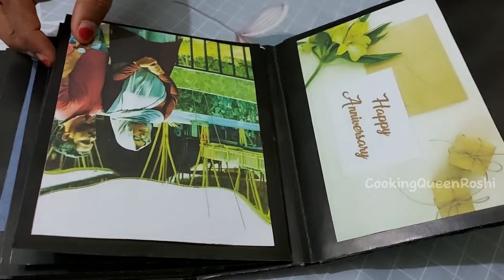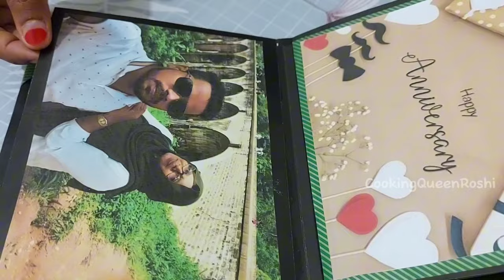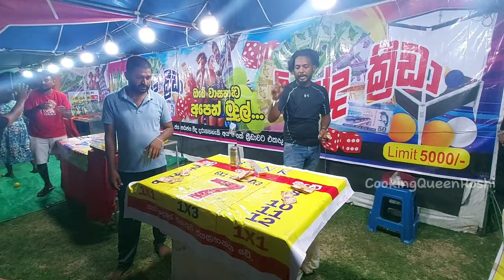இப்படியொரு சர்ப்ரைஸ் கிப்ட்ட நான் எதிர்பார்க்கவே இல்ல | ulundhu vada recipe | lunch feast | carnival